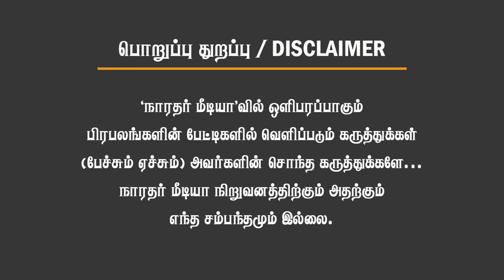திமுக அமைச்சரவை நீக்கம்.! திருப்பியடித்த ஆளுநர்., பீதியில் அறிவாலயம்.! Chinnappa Ganesan